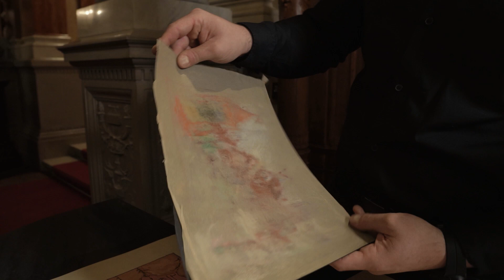OperaCafé 20240407 - Aranybánya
Hogy mit rejt az OPERA Aranybányája azt Karczag Márton emléktár vezető tudja a legjobban, a titkokba pedig kéthetente online vlogsorozatán keresztül vezeti be a nézőket.
Marci új részekkel készül jövő héttől, most pedig azt is elmeséli kikről láthatnak érdekes történeteket a legújabb epizódokban.